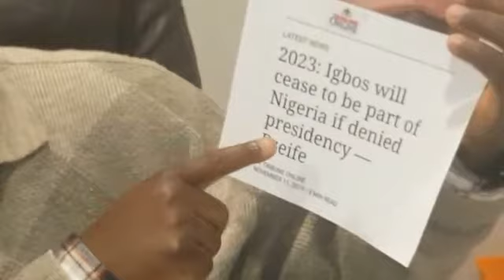HAPPY BIRTHDAY TO OKWADIKE IGBOUKWU FROM DR. CLIFFORD IROANYA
Dr. Clifford Iroanya sends Birthday greetings to an academician-bureaucrat-politician, Dr. Chukwuemeka Ezeife (Okwadike Igboukwu), as he turns 80. Dr. Ezeife was the first civilian governor of Anambra State in the shortlived 3rd Republic. He is an elder statesman whose viewpoints carry some weight, particularly on matters dealing with economics and grassroots governance.

That's why Dr. Iroanya took special note of a recent statement attributed to Dr. Ezeife suggesting an Igbo interest in Nigeria's presidency during the 2023 general elections cycle. The former governor's anticipation of an Igbo presidency is an impossibility because of the constitutional roadblocks outlined by Dr. Iroanya. Since an overwhelming majority of Nigeria's stakeholder nationalities have come to repudiate and denounce the imposed fraudulent 1999 Constitution, Dr. Ezeife's focus should be on how to best reconfigure the future and fate of 200 million Nigerians who are sinking under the burden of an imposed constitution that has failed even those who designed it.

Dr. Iroanya's viewpoint is consistent with those of self-determination protagonists of stakeholders of Nigeria's Southern and Middle Belt zones.